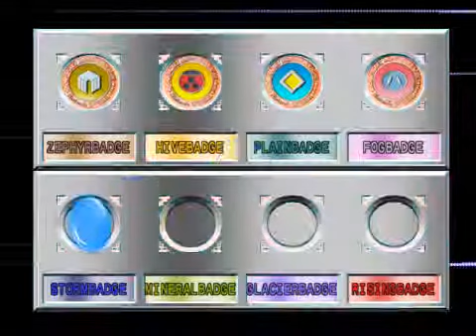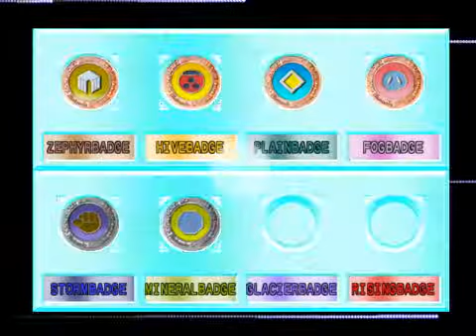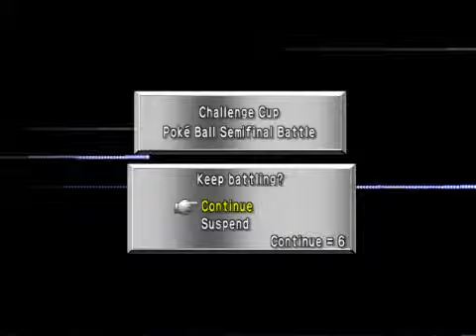Pokemon Stadium 2 - Episode 5: "Challenge? What's That?"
QOTD: Your opinion on stall/stall teams?

We continue on with the Challenge Cup, absolutely wrecking the lives of all the things that stand in our way...oh, and Magnemite and Master Derp are ultra salty this episode.